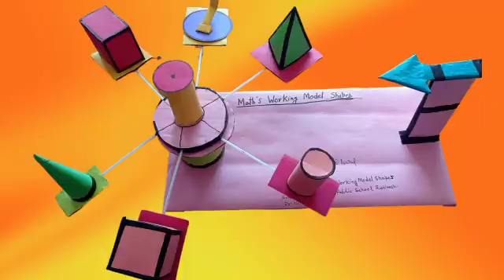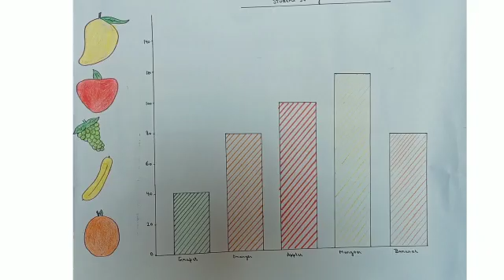MATHS EXHIBITION (DPS,RISHIKESH)||to commemorate Srinivasa Ramanujan on his Birth Anniversary.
DPS, RISHIKESH organised the Maths Exhibition to commemorate Srinivasa Ramanujana on his Birth Anniversary. Students of classes III to VII participated and each class presented and explained the models made by them on different topics. It was clear children enthusiastically researched  and were keenly took part in the Exhibition, the work presented by them in the form of models were monitored  and made under the guidance of their teachers.. They enjoyed making models and crafts of maths activites.Students of all classes were accompanied by the teachers and  took rounds in order to appreciate the hard work put in by their fellow friends.